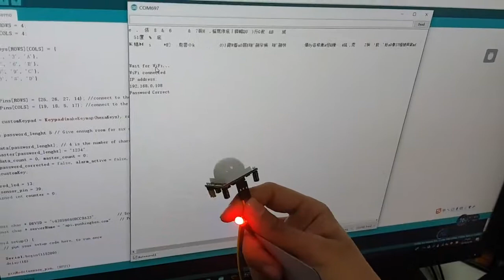Wemos® TTGO ESP32 T1 Wifi Bluetooth Module PIR Sensor Key ESP 32 Development DIY Kit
DIY PIR Function Kit